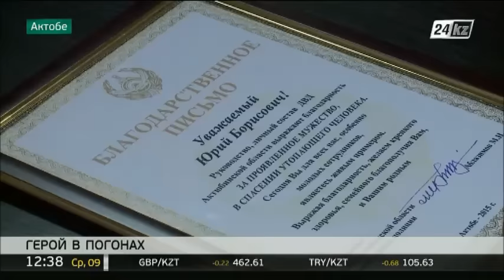Герой нашего времени из Актобе